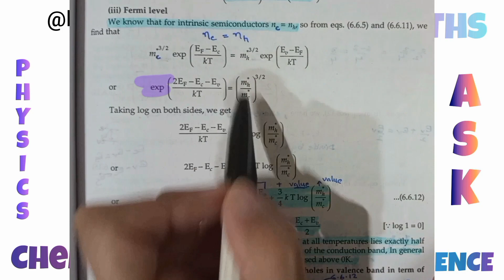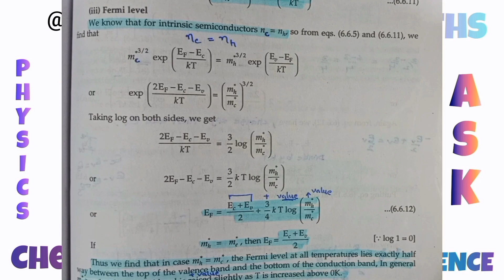Fermi level | Temperature dependence of carrier concentration.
We know that for intrinsic semiconductor ne = nh
Ef = (Ec + Ev) / 2
Thus we find that in case mh * = me* the Fermi level at all temperature lies exactly half way between the top of the valence band and the bottom of the conduction band, In general mh*  is greater than me* and the Fermi level is raised slightly as T is increased above 0K.